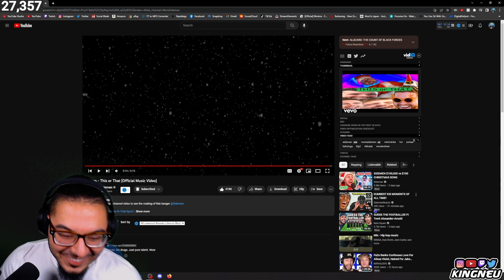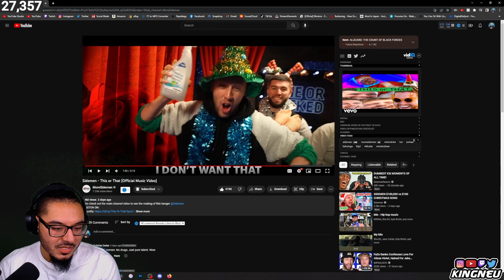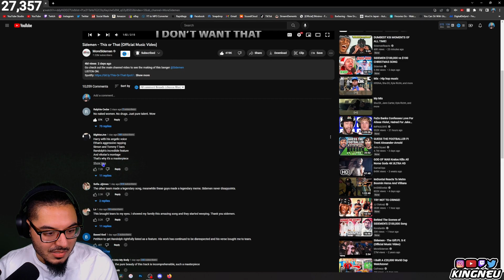Sidemen - This or That (Official Music Video) | REACTION